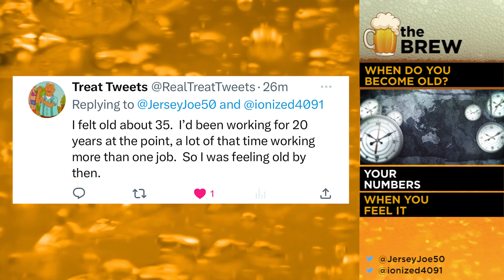What Age Do You Become Old? [The Brew # 327]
At what age do you become old?  Do you agree with the bar talk on THE BREW?